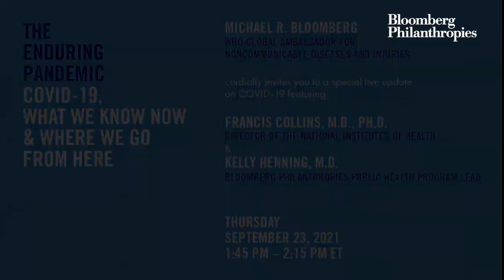The Enduring Pandemic: COVID-19, What We Know Now and Where We Go From Here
Dr. Kelly Henning, Bloomberg Philanthropies Public Health team lead, and Dr. Francis Collins, Director of the National Institutes of Health, discussed the state of the virus, including updates on boosters, variants, and vaccine hesitancy in a live virtual update on September 23, 2021.